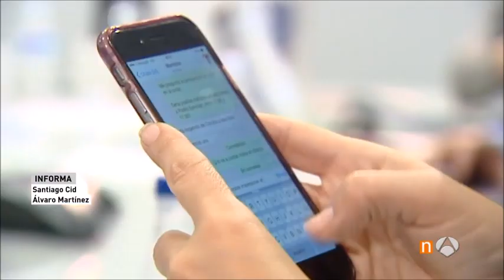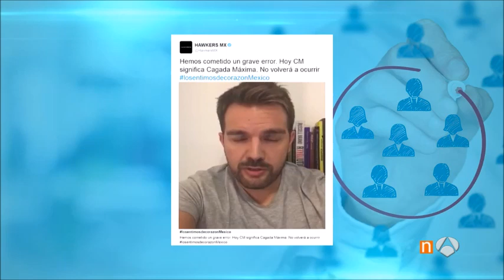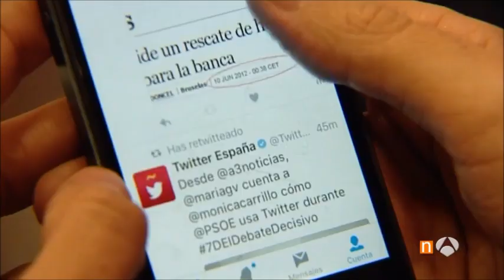ISDI | En Antena 3: Community Managers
Community Managers y su rol en las empresas